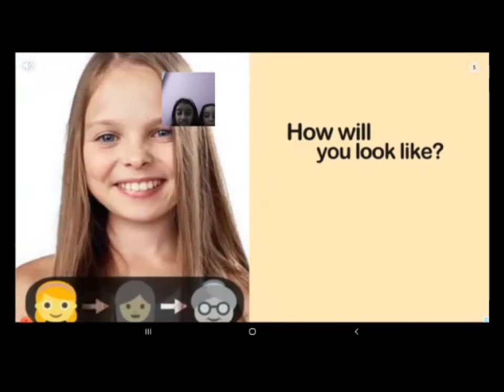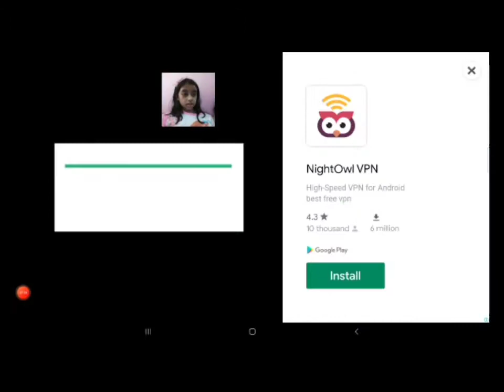Scary Teacher 3D Pranks | Gameplay | Part 2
This is the video of scary Teacher with her we do so many pranks and made her CRY.